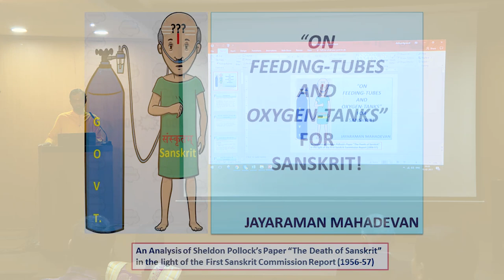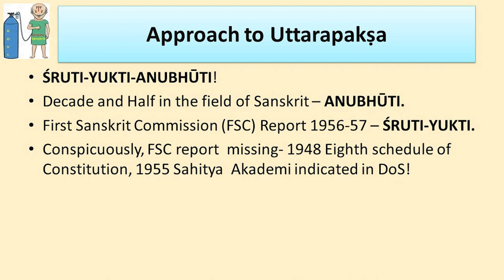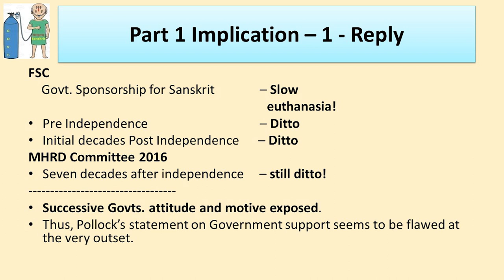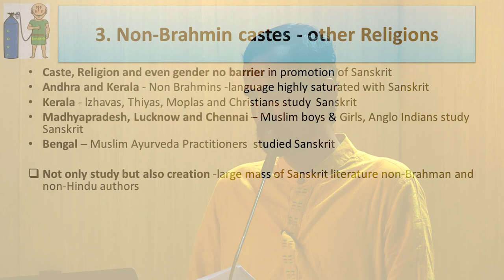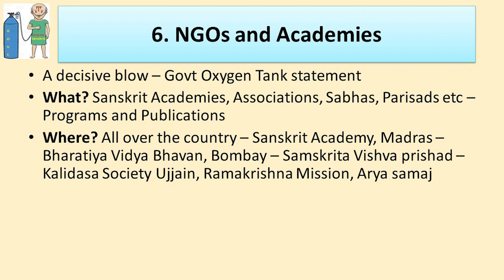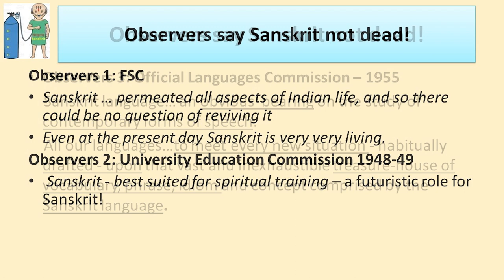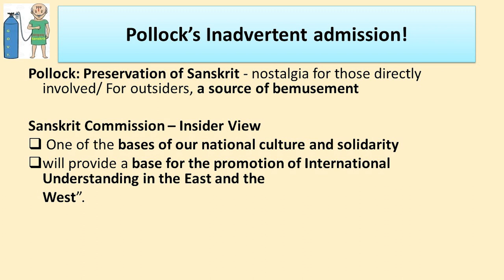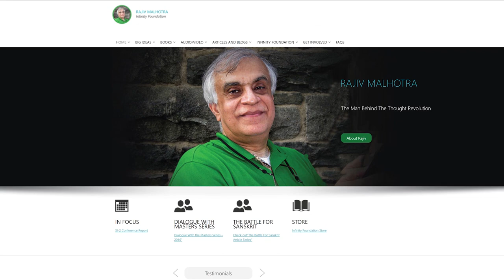Pollock's "Death of Sanskrit" - An Analysis - Jayaraman Mahadevan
The article “The Death of Sanskrit” (2001) by Sheldon Pollock offers various aspects of Pūrvapakṣa. But, going by sthālīpulāka-nyāya (the maxim of examining one bead of rice from the cooking vessel) this paper focuses upon just one statement from the paper which is - “Government feeding tubes and oxygen tanks may try to preserve the language in a state of quasi animation, but most observers would agree that, in some crucial way, Sanskrit is dead.”(Pollock, 2001, p.393) This statement is found in the third paragraph of the said paper. It is also the statement where Pollock for the first time in the paper declares Sanskrit as dead. There are two clear implications from this statement.  Firstly – He implies that without the sponsorship of the Government, even the perceived ‘quasi-animate’ state of Sanskrit would not have been possible. Secondly – That the public and non-governmental players did not have any role at all in safe-guarding Sanskrit as Sanskrit has been never the language of the masses.  The First Sanskrit Commission report assumes significance in this context. The Commission was appointed by Government of India in 1956 with Dr.Suniti Kumar Chatterji as its chairman. Seven other scholars of repute from various parts of the country were members. The commission criss-crossed the length and breadth of the country, in the words of the commission’s report (pg.1.) “to consider the question of the present state of Sanskrit Education in all its aspects” What does the study of the Sanskrit Commission’s detailed report reveal? Nearly five decades before Pollock’s statement in question (and its implications), one finds well researched facts and observations that render Pollock’s statement redundant.Thus, this paper endeavors just to juxtapose various observations from the overlooked First Sanskrit Commission report, that fly in the face of Pollock’s aforementioned statement, and allow the readers to see for themselves the flaw in Pollock’s understanding of the status of Sanskrit. (Ref: Full text of the Sanskrit commission can be accessed